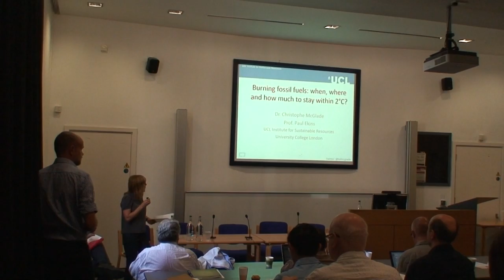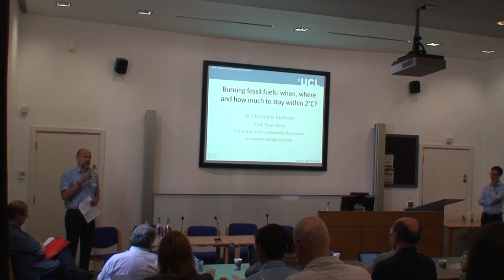Engaging with the Fossil Fuel Industry – Risks and Responsibilities: Julian Walker - Session 3.1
Practising Ethics in Built Environment Research

Session 3.1: Engaging with the Fossil Fuel Industry – Risks and Responsibilities: Chair Introduction: Julian Walker

This transdisciplinary symposium will explore the role ethics plays in built environment research, and consider ways of working between principle and procedure, intersecting with questions of justice, politics and morality.
Through talks and roundtables held over two days, speakers, discussants and chairs will tackle topics such as big data, fossil fuel, housing and regeneration, and address issues concerning professional responsibility, confidentiality, consent, risk and vulnerability

Hosted by Professor Jane Rendell of the Bartlett Faculty of the Built Environment, UCL, Monday 29 and Tuesday 30 June 2015